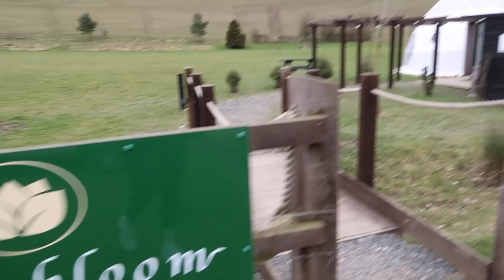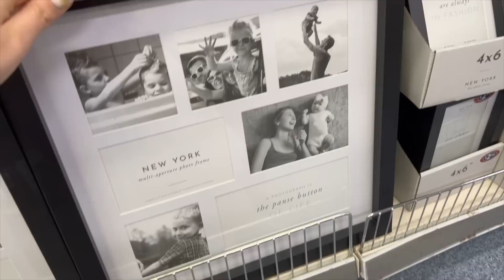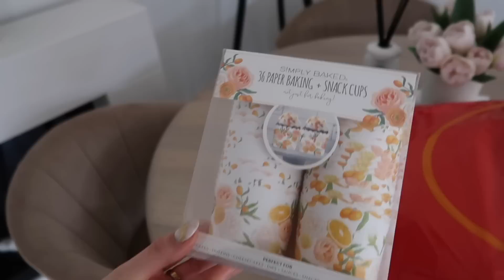B&M NEW IN | Spring New in, Pilates Event & TKMAXX Spring!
Items shown:

Katie Loxton items -

Bag: Adanola

Salt and pepper electric shaker